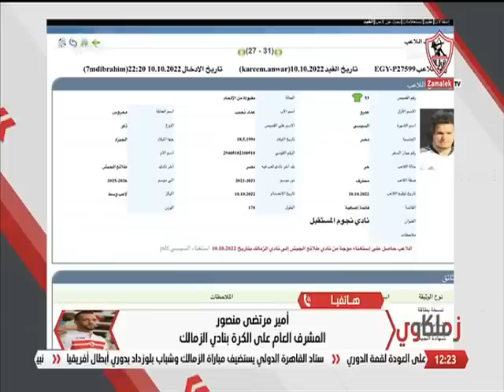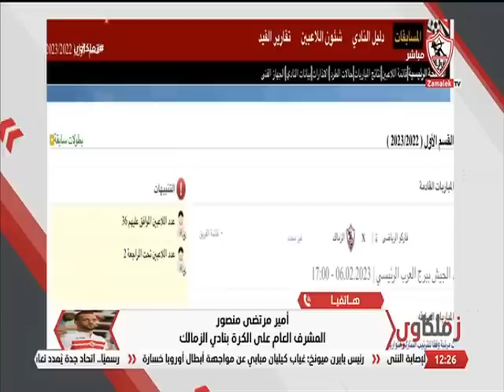موقف الزمالك سليم🏹🏹.. شرح مفصل من أمير مرتضى منصور لأزمة قيد صفقات الزمالك الجديدة💥🔥🏹🔥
موقف الزمالك سليم🏹🏹.. شرح مفصل من أمير مرتضى منصور لأزمة قيد صفقات الزمالك الجديدة💥🔥🏹🔥 - زملكاوي